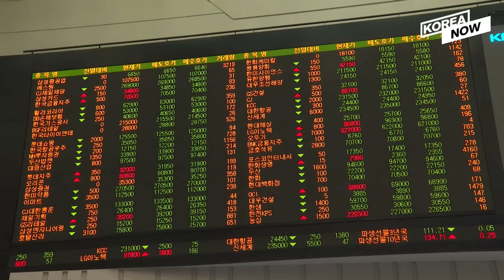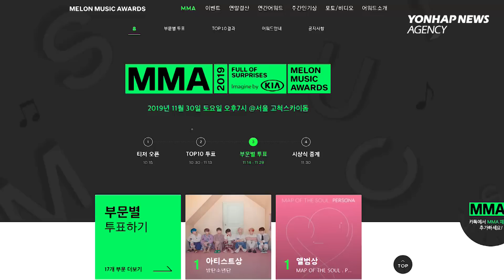550,000 Koreans take national college entrance exam / BTS to perform at Melon Music Awards 2019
1. S. Korea holds national college entrance exam 00:16

2. U.S. defense secretary open to altering military activity in S. Korea: reports 01:10

3. BTS to perform at Melon Music Awards 2019 02:07